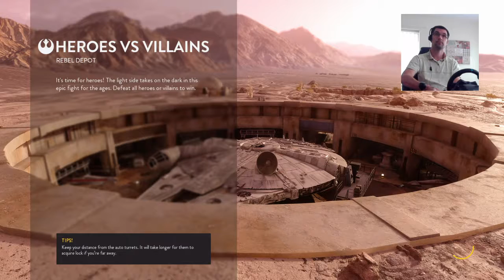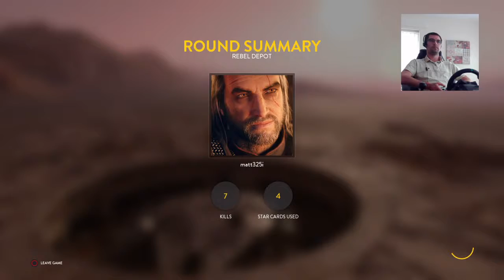Mazza666Gaming Live playing Star Wars Battlefront